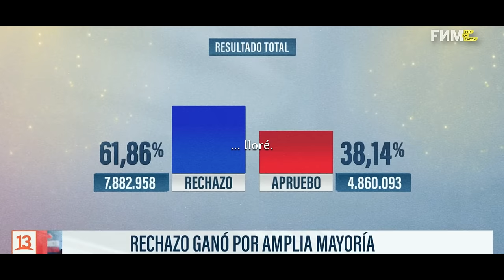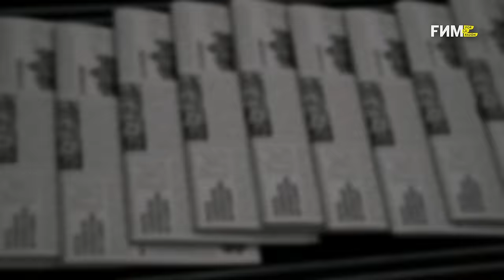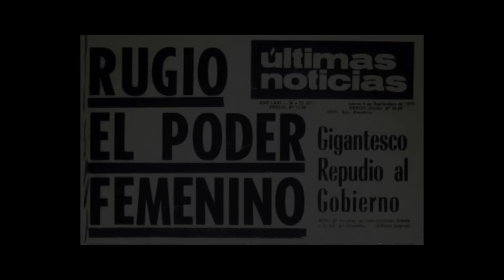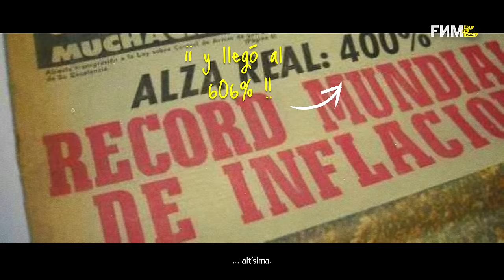ALLENDE, El Mito | El verdadero Salvador Allende: SIN CENSURA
Descubre el lado oculto del ex presidente de Chile, Salvador Allende, en nuestro documental "ALLENDE, El Mito". Más allá de su carisma y poder de oratoria, Allende tenía secretos y ambiciones que han sido cuidadosamente evitados en la historia oficial de Chile.

En este documental, exploramos:
- El extremismo de Allende en sus palabras y acciones, desafiando la democracia y proponiendo cambios radicales.
- Los detalles de su vida privada, incluyendo su comportamiento mujeriego y las consecuencias de sus acciones en su esposa, Hortensia Bussi.
- Sus controvertidas creencias en la eugenesia, evidenciadas en su tesis de medicina y en sus intentos de implementarla como Ministro de Salud.
- Su indulgencia con terroristas y la injusticia hacia sus opositores, usando el poder del estado para dificultarles la vida.
- La irresponsabilidad de Allende y cómo su delirio mesiánico revolucionario arrastró a Chile al caos total.

Acompáñanos en este revelador viaje por la vida de Salvador Allende y descubre la verdad que se esconde tras el mito.

Capítulos:
00:00 Intro
01:40 Fidel Castro y su apoyo a Allende
03:25 Los vínculos internacionales de Allende
04:33 ¿Por qué votamos RECHAZO EL 2022?
04:58 ¿Una nueva constitución para Chile?
06:45 El Chile de 1970
08:09 Allende, el rockstar del pueblo
12:14 Salvador Allende: un extremista con piel de oveja
14:57 Allende y la eugenesia
16:21 Allende en el poder y su férrea defensa a terroristas
20:26 Atentandos contra la libertad de prensa
21:50 El presidente Allende... ¿mujeriego compulsivo?
30:49 Validación transversal de la intervención militar
33:50 La presión femenina contra Allende
34:50 Post Créditos: Bibliografía + INSERTO Patricio Bañados